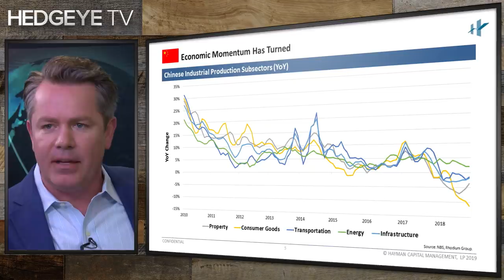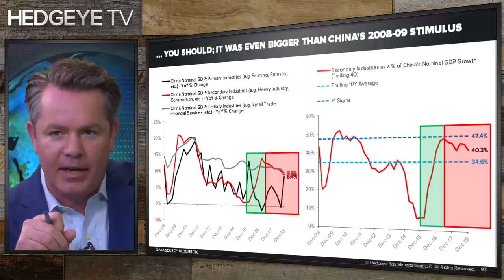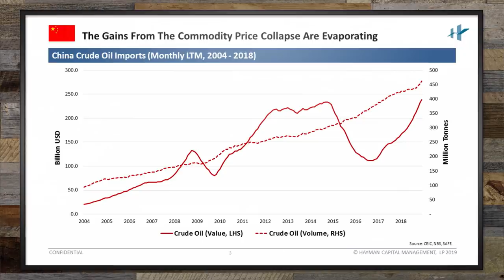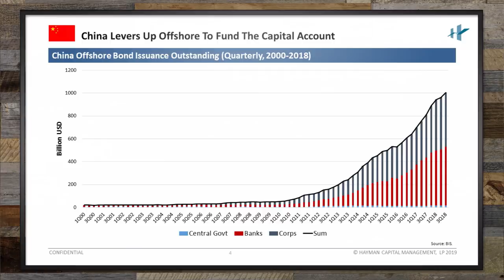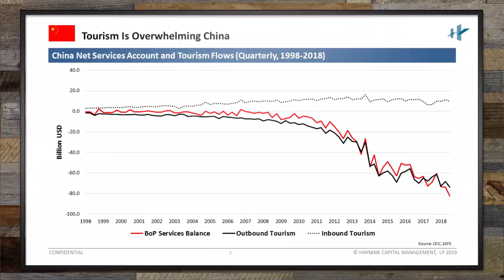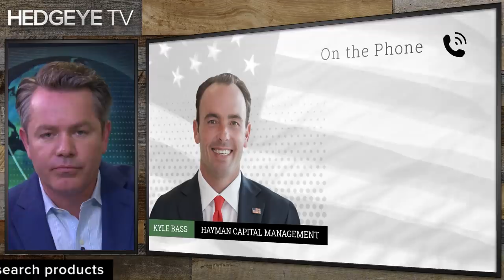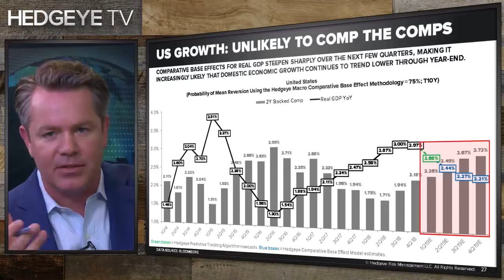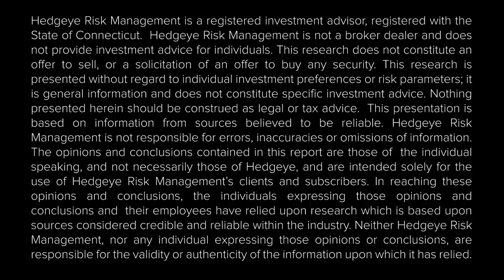Why Kyle Bass Sees Recession Risk Rising: A Hedgeye Real Conversation with Keith McCullough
**This webcast originally broadcast live on Hedgeye.com on April 8, 2019.**

Renowned hedge fund manager Kyle Bass (founder of Hayman Capital) bet against the subprime mortgage market ahead of the 2008 financial crisis. Watch the replay from this interview between Bass and Hedgeye CEO Keith McCullough's pro-to-pro discussion on China, global recession, and why interest rates may head to near zero by 2020.